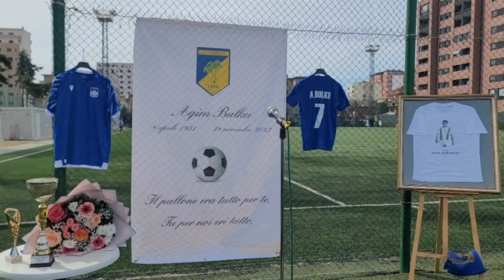Një kupë për nder të Agim Bulkut, organizohet trofeu Teuta-Erzeni